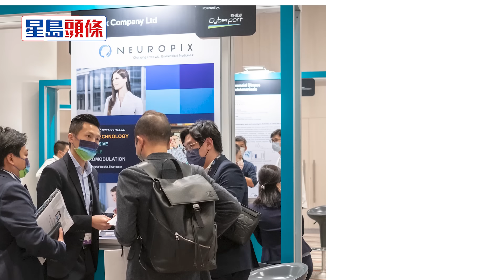2022年世界知識產權日「知識產權推動創新醫療發展」(2)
詳情請瀏覽知識產權署的世界知識產權日網頁